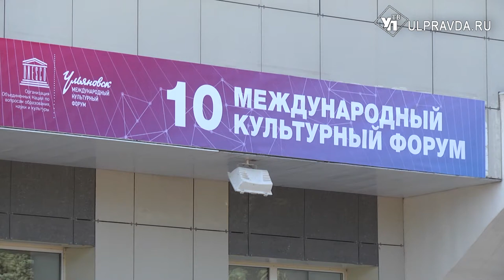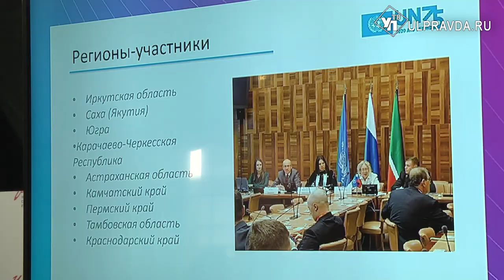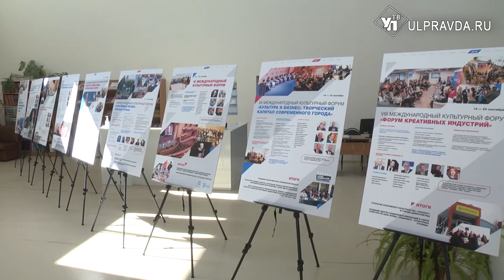Молодёжь займётся развитием региона. Что обсудили на X Международном культурном форуме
В Ульяновске стартовал X Международный культурный форум. На мероприятии собрались политические и общественные деятели, федеральные эксперты и иностранные гости. Губернатор Сергей Морозов обозначил приоритетные направления, в которых необходимо развиваться.